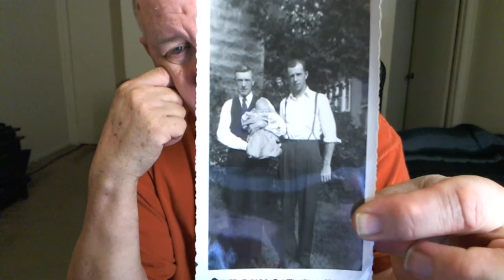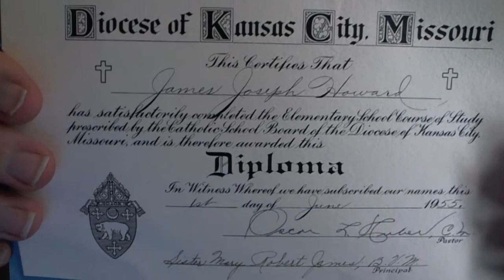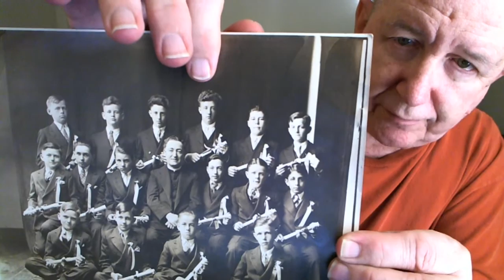Family Photos - St. Vincent's - Kansas City, MO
I talk about some old family photos.  I talk about Father Oscar L. Huber.  He gave the last rites to John F. Kennedy.